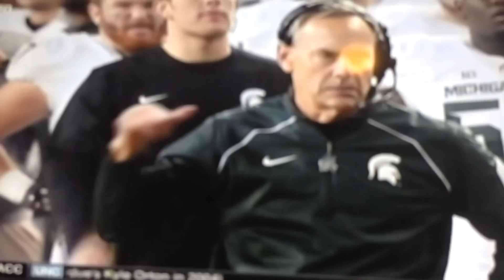Nebraska game winning touchdown to beat Michigan State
Nebraska pulls out a close one

I give all credit to ESPN